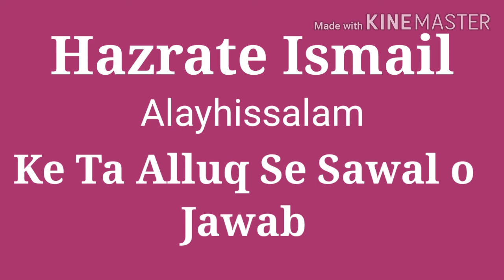Hazrate Ismail ke TaAlluq Se Swal o Jawab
HazrateIsmailKeTaAlluqSeSwalo JawabDisclaimer

 : Assalaumalaikum muhtaram nazreen o sama'een kiraam  I'm mufti khalil ullaah qadri imam o khatib pant nagar jaame masjid ( uttarakhand )  from kushinagar u.p.
 welcome to our YouTube channel, We upload Islamic videos on random topics like, Hamd, Naat,  Bayaan, masail e shariya . taareekh e islaam .etc, if you like our videos then please don't forget to share comment & hit the like button and Subscribe for more videos.
JazakAllahkhair. Dua e khair me yaad rakhe.